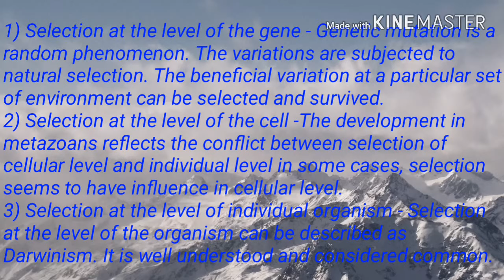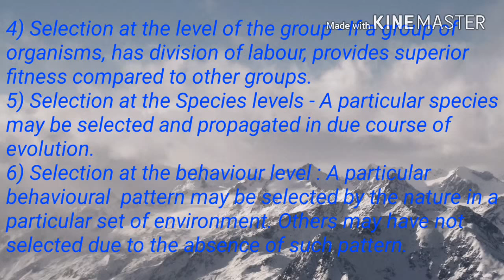What is the unit of natural selection?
A unit of selection is a biological entity within the hierarchy of biological organization (for example, an entity such as: a self-reproducing molecule, a gene, a cell, an organism, a group, or a species) that is subject to natural selection. There is debate among evolutionary biologists about the extent to which evolution has been shaped by selective pressures acting at these different levels.
There is debate over the relative importance of the units themselves. For instance, is it group or individual selection that has driven the evolution of altruism? Where altruism reduces the fitness of individuals, individual-centered explanations for the evolution of altruism become complex and rely on the use of game theory for instance; see kin selection and group selection. There also is debate over the definition of the units themselves, and the roles for selection and replication,[6] and whether these roles may change in the course of evolution.

George C. Williams in his influential book Adaptation and Natural Selection was one of the first to present a gene-centered view of evolution with the gene as the unit of selection, arguing that a unit of selection should exhibit a high degree of permanence.

Richard Dawkins has written several books popularizing and expanding the idea. According to Dawkins, genes cause phenotypes and a gene is 'judged' by its phenotypic effects. Dawkins distinguishes entities which survive or fail to survive ("replicators") from entities with temporary existence that interact directly with the environment ("vehicles"). Genes are "replicators" whereas individuals and groups of individuals are "vehicles". Dawkins argues that, although they are both aspects of the same process, "replicators" rather than "vehicles" should be preferred as units of selection. This is because replicators, owing to their permanence, should be regarded as the ultimate beneficiaries of adaptations. Genes are replicators and therefore the gene is the unit of selection. Dawkins further expounded this view in an entire chapter called 'God's utility function' in the book River Out of Eden where he explained that genes alone have utility functions.[9]

Some clear-cut examples of selection at the level of the gene include meiotic drive and retrotransposons. In both of these cases, gene sequences increase their relative frequency in a population without necessarily providing benefits at other levels of organization. Meiotic-drive mutations (see segregation distortion) manipulate the machinery of chromosomal segregation so that chromosomes carrying the mutation are later found in more than half of the gametes produced by individuals heterozygous for the mutation, and for this reason the frequency of the mutation increases in the population.

Retrotransposons are DNA sequences that, once replicated by the cellular machinery, insert themselves in the genome more or less randomly. Such insertions can be very mutagenic and thus reduce drastically individual fitness, so that there is strong selection against elements that are very active. Meiotic-drive alleles have also been shown strongly to reduce individual fitness, clearly exemplifying the potential conflict between selection at different levels.

According to the RNA world hypothesis, RNA sequences performing both enzymatic and information storage roles in autocatalytic sets were an early unit of selection and evolution that would later transition into living cells. It is still possible that RNA-based evolution is still taking place today. Other subcellular entities such as viruses, both DNA-based and RNA-based, do evolve.